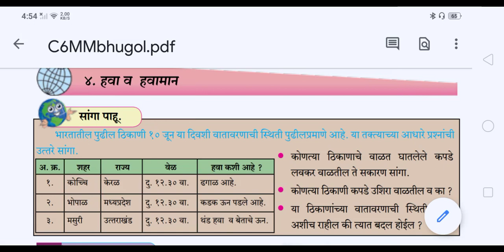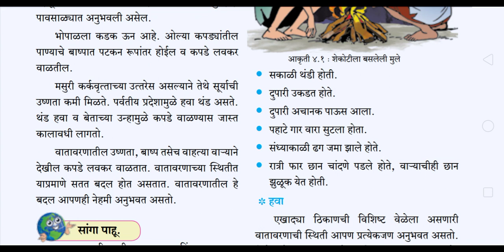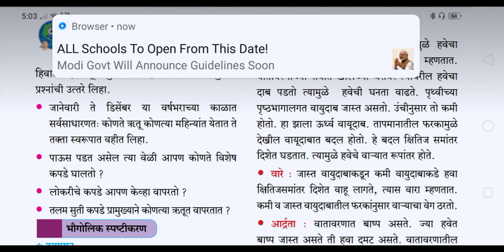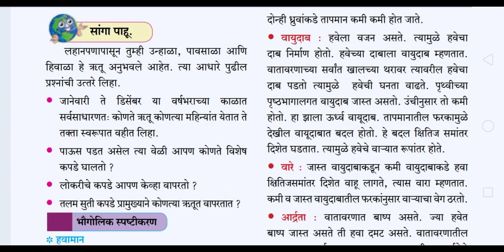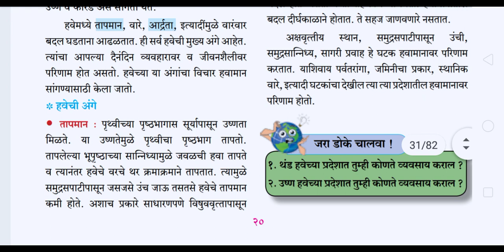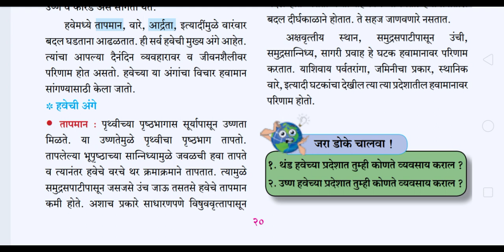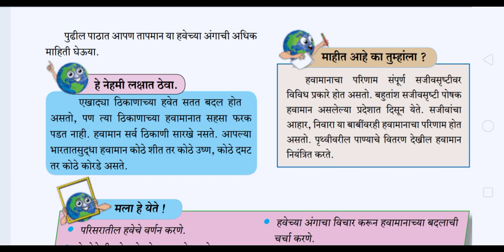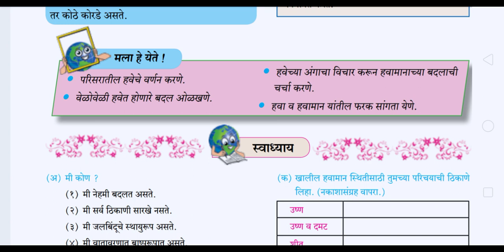६ वी, भूगोल ४. हवा व हवामान 👍 अतिशय सोप्या भाषेत समजावून सांगितले आहे 😃 नक्की पहा 👍💯😀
मराठी माध्यमातील मुलांसाठी नवीन चेनल नागरत्ना लवकर सबस्क्राईब करा आणि पुढे फारवर्ड करा 🙏👍💯